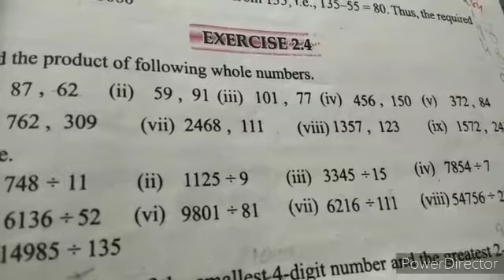6th Maths Lecture 14